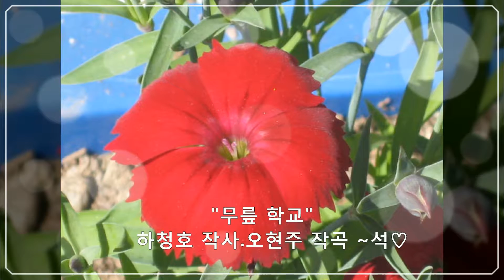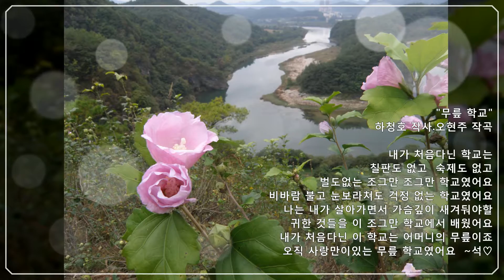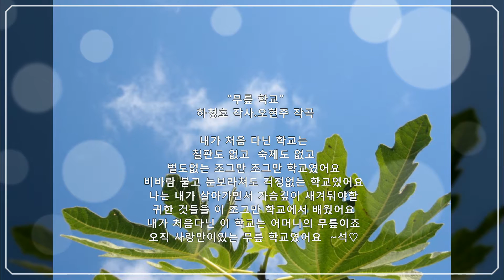무릎학교(하청호 작사,오현주 작곡)석랑동요♧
"무릎 학교"
하청호 작사.오현주 작곡
1.
내가 처음 다닌 학교는
칠판도 없고  숙제도 없고
벌도없는 조그만 조그만 학교였어요
비바람 불고 눈보라쳐도 걱정없는 학교였어요
나는 내가 살아가면서 가슴깊이
새겨둬야할 귀한 것들을
이 조그만 학교에서 배웠어요
내가 처음다닌 이 학교는
어머니의 무릎이죠
오직 사랑만이 있는 무릎 학교였어요
ㅡㅡㅡㅡㅡㅡㅡㅡㅡㅡㅡㅡㅡㅡㅡ

ㆍ

      ☆보정음원 Nam Insu💕
*3💙석랑♧동요💕 *3💙석사랑(총)💕
*3💙석사랑(남)💕 *3💙석사랑(일)💕
*3💙석랑♧군가,건전가요💕
*3💙석사랑♡작사,곡💕

 /ㅡㅡㅡㅡㅡㅡㅡㅡㅡㅡㅡㅡㅡㅡㅡㅡㅡ